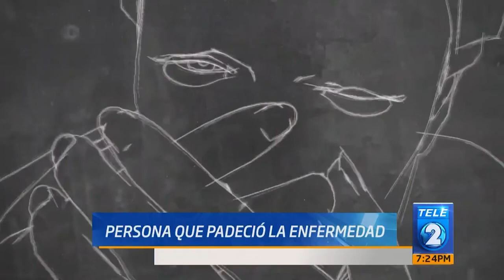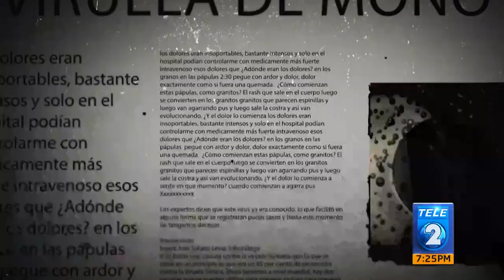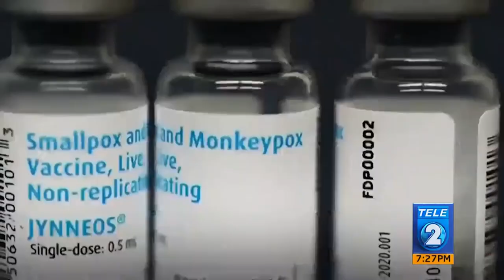Resumen Viruela del Mono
Y tras el COVID-19 vino la viruela del mono, que no es un virus nuevo. Se
detectó en simios africanos hace más de medio siglo.
Aunque se temía lo peor, esta enfermedad contagiosa no ha tenido el mismo
impacto que tuvo el coronavirus en todo el planeta. En el caso de El Salvador,
aunque ya hay personas contagiadas, afortunadamente, no se reportan
fallecidos. Veamos cómo ha sido la situación en nuestro país.